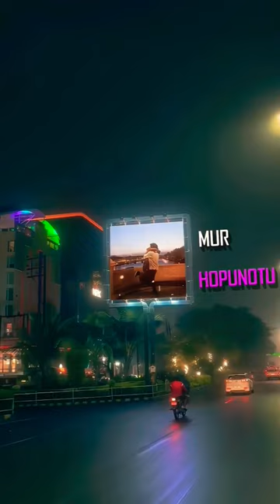TUMAKE VAL PAO KIMN BUJABO NUARU